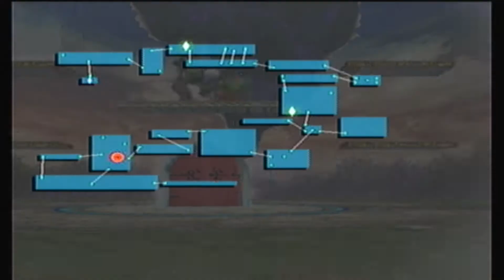SSBB: Subspace Emissary (2 players) - Part 25 - Charizard Raped Me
There's honestly so many titles I could've came up with. Anyway, back to the usual Fisting, suicide, and one-shotters. The last bit is choppy, let that be a sneak peek for something shitty in future parts.